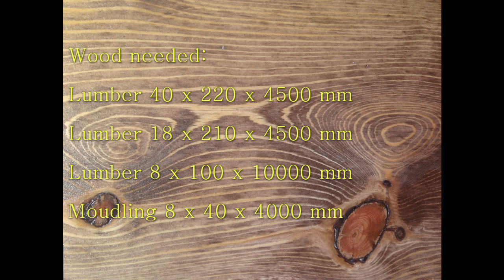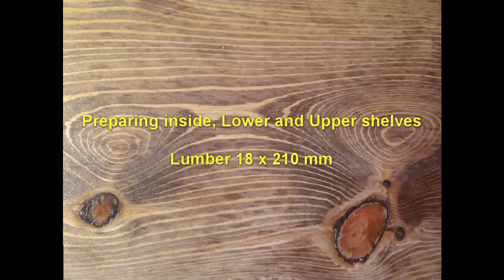DIY - Super sturdy pallet wood computer/study table/desk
Our old bookshelf got wobbly and was made of MDF so we decided to replace with a wooden bookshelf with farmhouse style